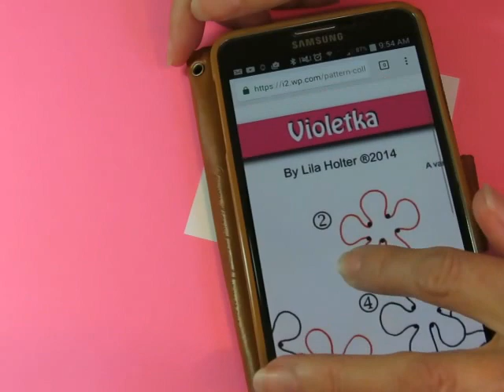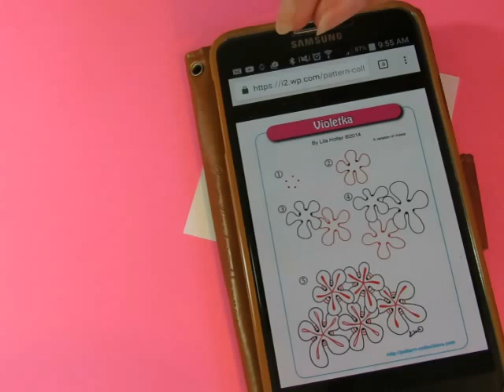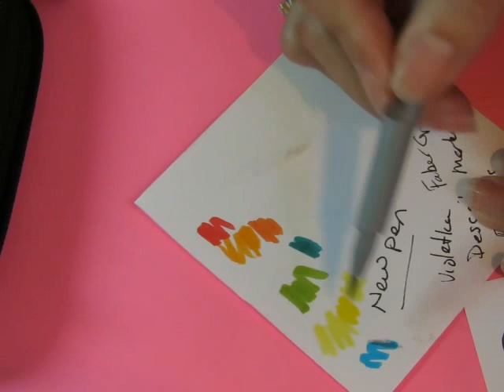Violetka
Current supplies: My paper is cut into 3.5x3.5 inch squares from 70lb sketch book paper, my pen is a Kuratake Zig Mangaka pen size 02, my pencil is a student grade Royal HB. If I color I will use either Prismacolor colored pencils or Artists Loft Water color dual tip markers.